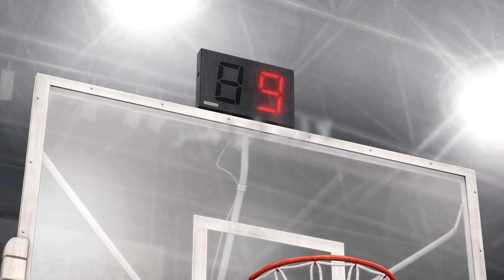Middle East Cinema Release: The First Slam Dunk (Teaser 4)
THE FIRST SLAM DUNK

تاريخ الإصدار العام:
٢٨ يونيو ٢٠٢٣ (الأربعاء) فصاعدًا
- بالصوت الأصلي (ياباني)
- ترجمة باللغة الإنجليزية والعربية

المملكة العربية السعودية
Kingdom of Saudi Arabia Cinema Release

الإمارات العربية المتحدة عرض سينما
United Arab Emirates Cinema Release

عرض سينما الكويت
Kuwait Cinema Release

عرض سينما البحرين
Bahrain Cinema Release

عرض سينما عمان
Oman Cinema Release

عرض سينما قطر
Qatar Cinema Release

عرض سينما مصر
Egypt Cinema Release

عرض سينما الأردن
Jordan Cinema Release

عرض سينما لبنان
Lebanon Cinema Release

عرض سينما العراق
Iraq Cinema Release

SHANSHAL CINEMA
Walk-in Only

IRAQI CINEMAS
Walk-in Only